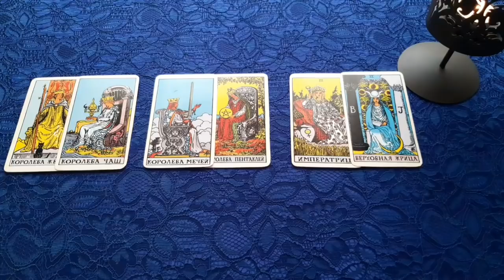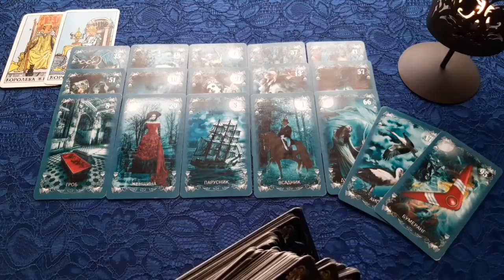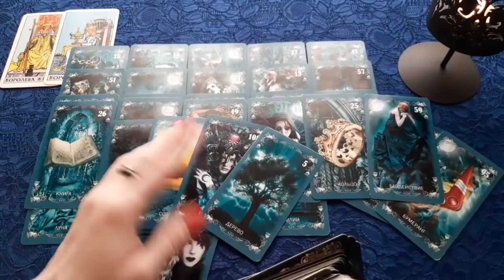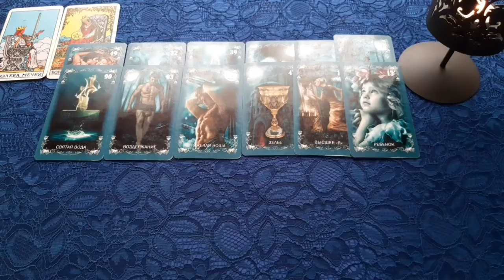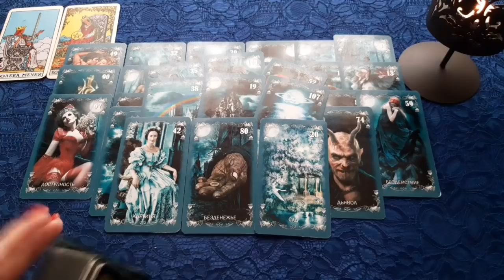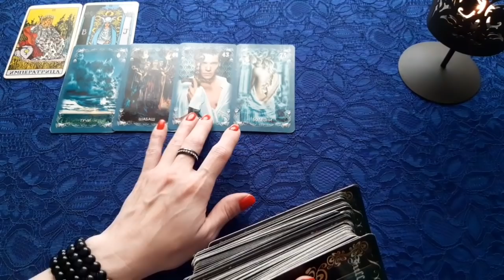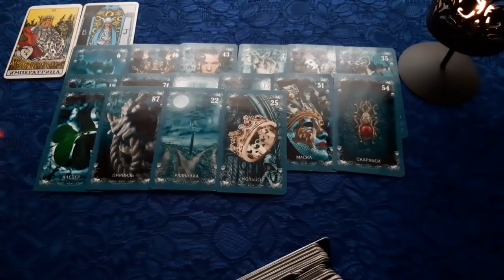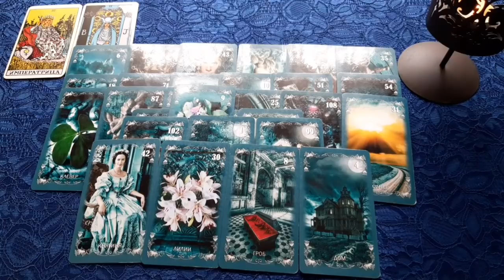ЧТО БУДЕТ ЕСЛИ Я ЭТО СДЕЛАЮ? ТАРО ОНЛАЙН РАСКЛАД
Я приветствую Вас!
Здесь я делаю видео с раскладами на картах Таро на разные жизненные темы.
У Вас есть вопрос? Посмотрите мой расклад на картах Таро и возможно, Вы сможете получить ответ, выбрав одну из предложенных мной позиций!
Короче говоря сегодня гадаем на Таро)